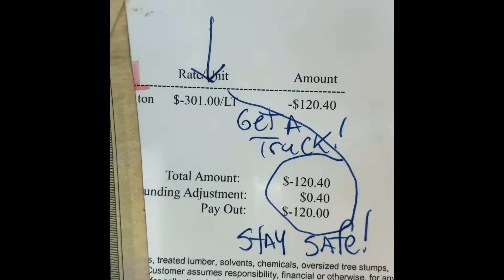How Much Money Did Your Side-Hustle Make In 2 Hours? How To Scrap Metal For Money #173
Get a truck and get going! (Strap those loads down tight to be safe!)
These youtubevideos are too much fun! I am grateful CWS (Trash & Recycling) is open 7 days a week (Gardena, CA)!!! Having a Tommy Gate Lift is a plus as well! (Thank you Mac’s Lift Gate in da LBC!) So grateful but you still gotta wear the proper equipment (gloves, steel tipped shoes, etc...) Hustle on!!! Remember to be safe! (2022)! Still having fun & earning! You got this!

My favorite tools links:
3 pound sledgehammer
Tin snips
Straw broom
Hard hat
Safety goggles
Leather work gloves
Steel toe work boots
Crescent wrench
Extra large crescent wrench
Wire cutting pliers
Hand truck
Appliance hand truck